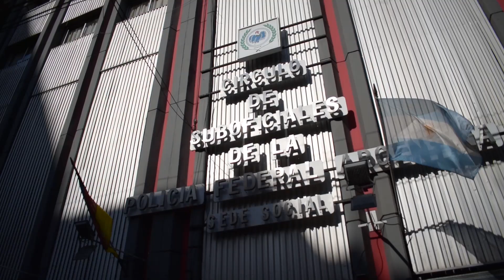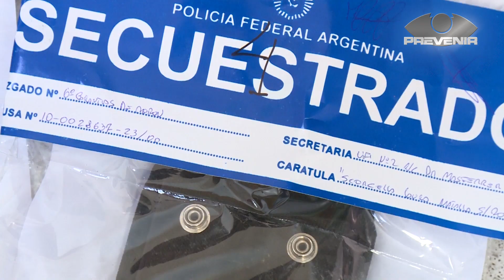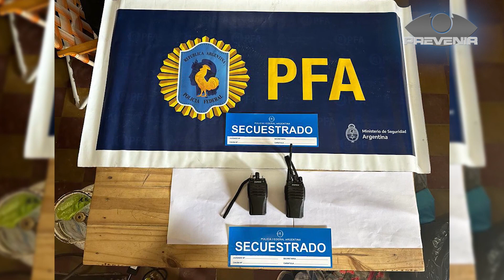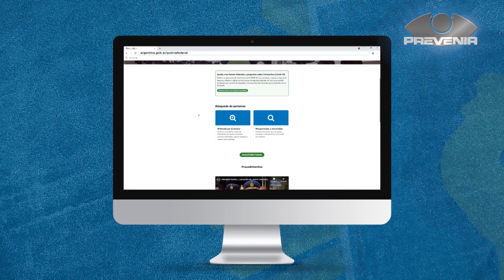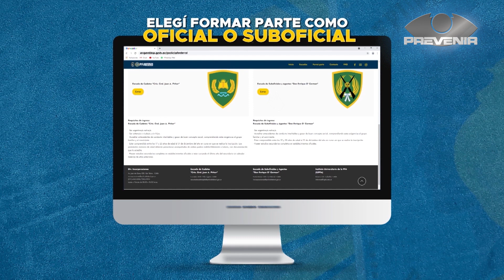PREVENIR │ SÁBADO 4 DE NOVIEMBRE DE 2023 - BLOQUE 2